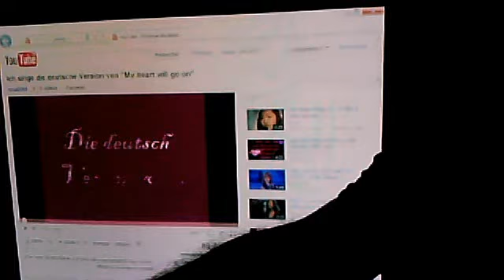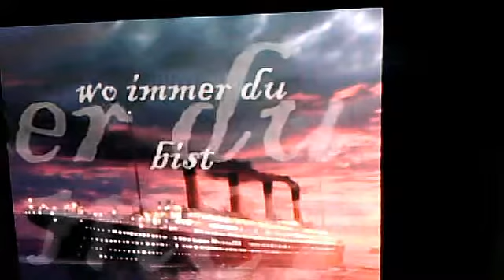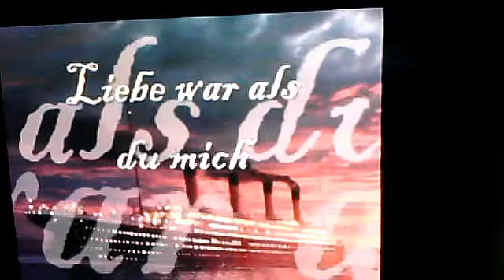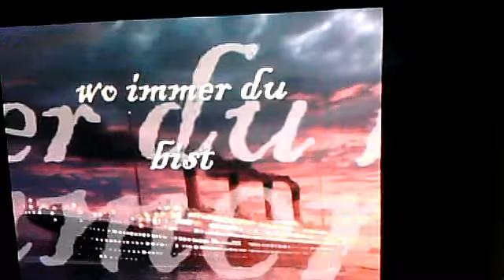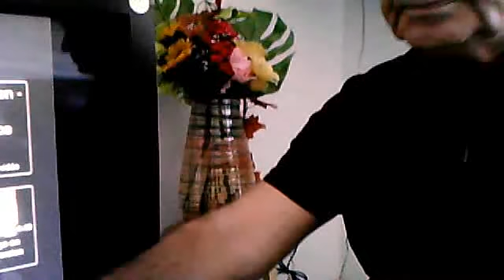avedisphoto1's webcam video 30 mars 2011 07:35 (PDT)my heart will go on allemagne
avedisphoto1's webcam video 30 mars 2011 07:35 (PDT) my heart will go on germany